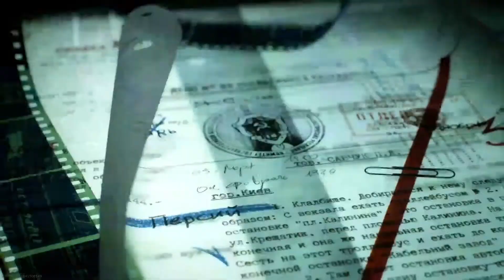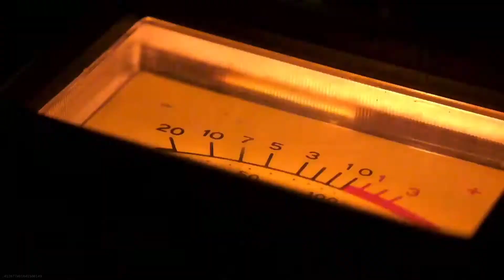NEW BLACK OPS: COLD WAR TRAILER - WARZONE LIVE EVENT - NEW SNIPER UNLOCKED! "WOODS IS BACK!!"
We have just witnessed the live event in Verdansk where we have been given a teaser of what we have to expect from Black Ops: Cold War. Old characters are back and I am getting pure Black Ops 1 vibes but with astonishing graphics! I cannot wait for the open beta!
What did you guys think of the reveal?